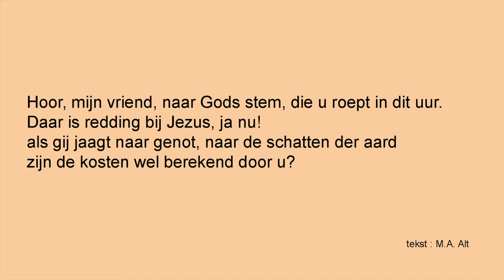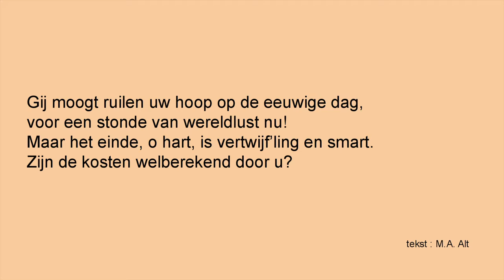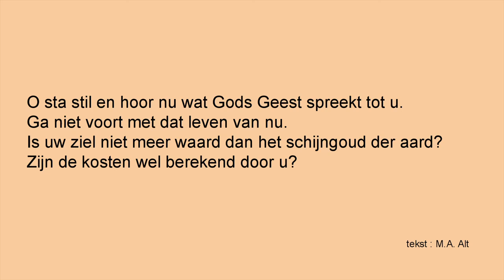A78 Hoor, mjn vriend, naar Gods stem GLK 162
tekst : M.A. Alt

Hoor, mijn vriend, naar Gods stem, die u roept in dit uur.
Daar is redding bij Jezus, ja nu!
als gij jaagt naar genot, naar de schatten der aard,
zijn de kosten wel berekend door u?

O sta stil en hoor nu wat Gods Geest spreekt tot u.
Ga niet voort met dat leven van nu.
Is uw ziel niet meer waard dan het schijngoud der aard?

Gij moogt ruilen uw hoop op de eeuwige dag,
voor een stonde van wereldlust nu!
Maar het einde, o hart, is vertwijf’ling en smart.
Zijn de kosten welberekend door u?

Nog staat open de deur van Gods liefde, mijn vriend.
O ga binnen, ga binnen, ja nu!
Voor uw kostbare ziel is het leven of dood!